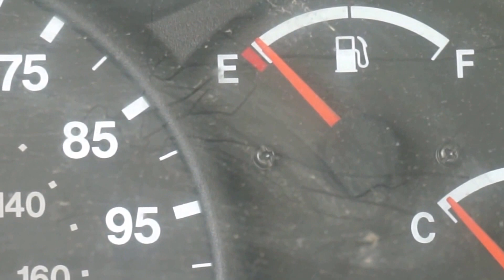YouTube channel explained! Vlog #3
Oh hey everybody! Just out here being me. Another vlog.